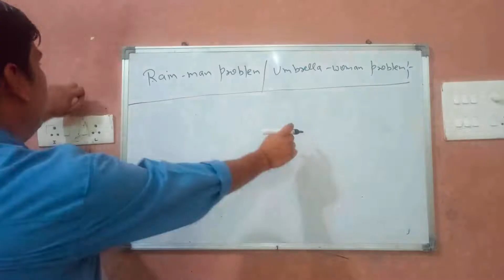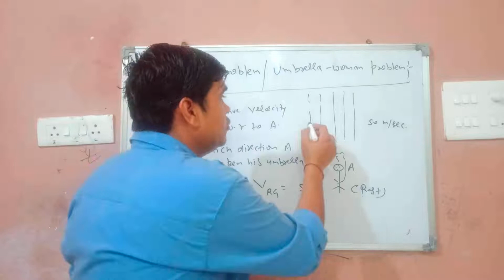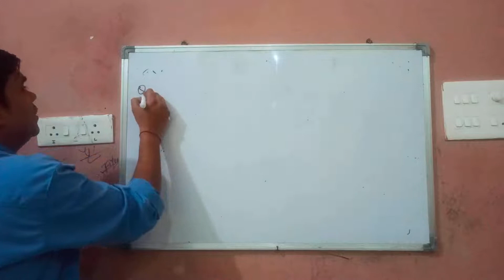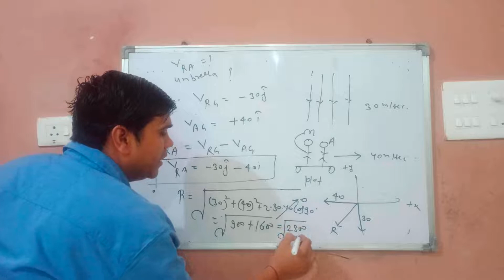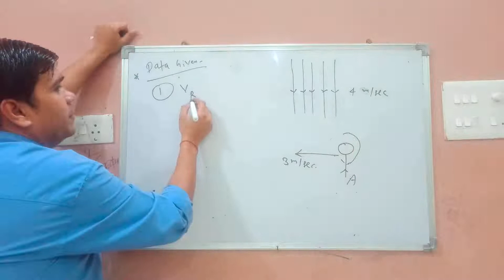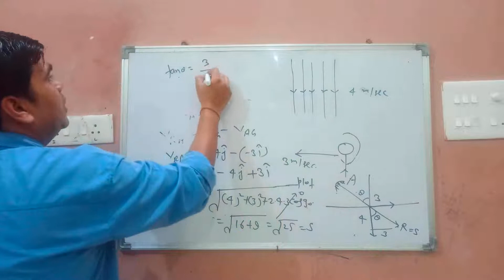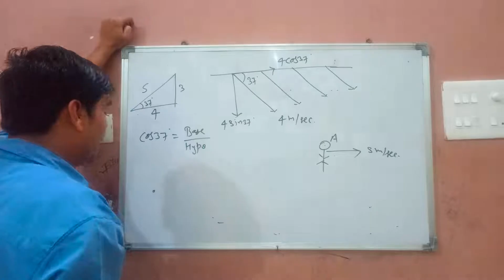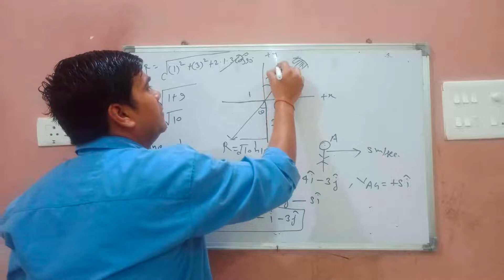Rain man problem#Class 11||Motion in 2D# ||JEE||NEET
This video is for class XI STUDENTS,NEET,JEE ASPIRANTS.
# in this video motion in 2D explain.its best example is rain men problem.So students can learn how relative velocity in 2D solve.